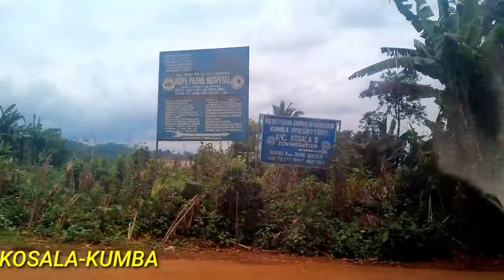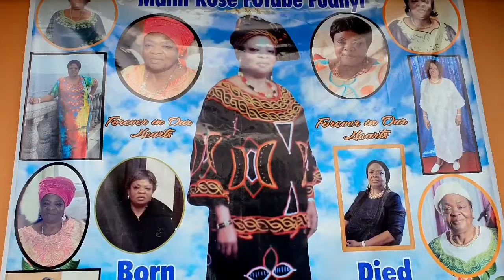MY LIFE UNSCRIPTED IN KUMBA EP 3// I Attended A Funeral Program In Kumba Cameroon(War Zone)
IF YOU WISH SUPPORT TO THIS CHANNEL FINANCIALLY
HERE IS MY BUSINESS MTN MOBILE MONEY NUMBER
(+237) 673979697